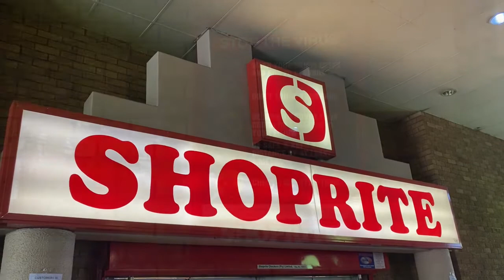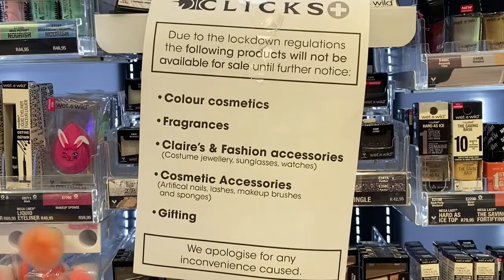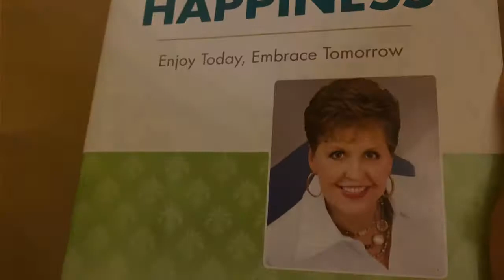Learning to lockdown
My digital lockdown story